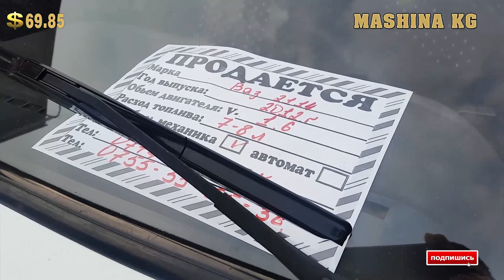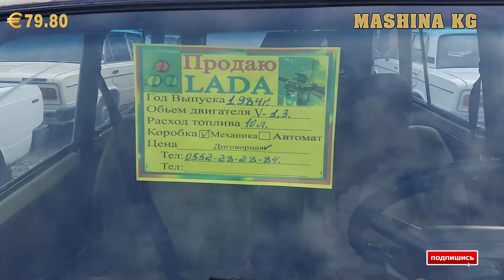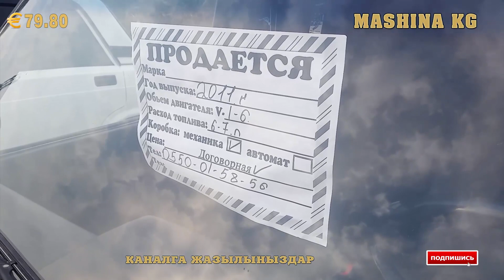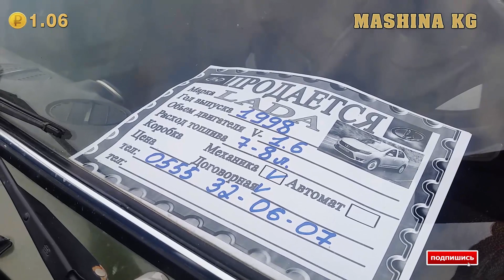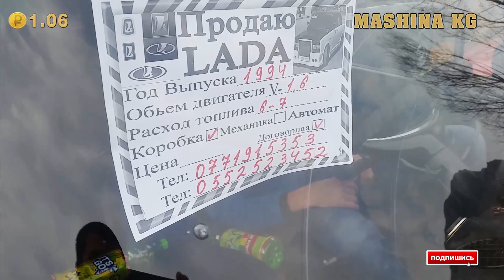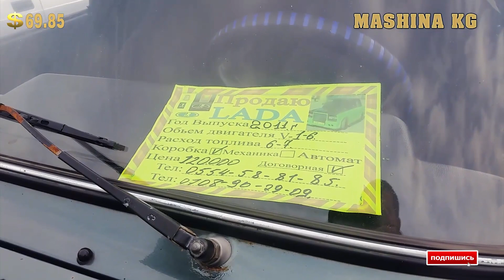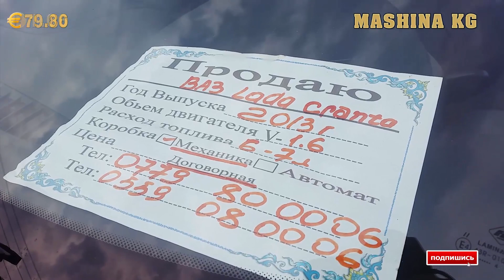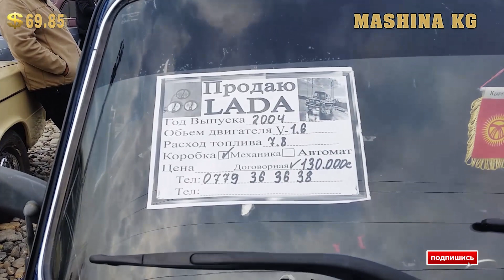ОШ ЖАПАЛАК УНАА базары🚗👍 ЖИГУЛИ/ ЛАДА/ НИВА/ Акыркы баалары.